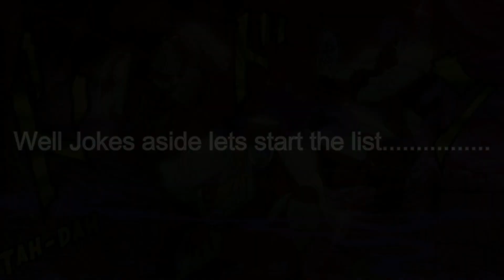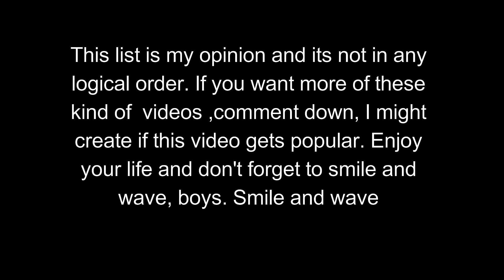Badass, Coolest, Over Powered Anime Characters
List of some of the most badass, coolest and overpowered anime characters.
Its not in any rank, as ranking here is a stupid idea.

ワル、クール、圧倒されたアニメキャラクター。